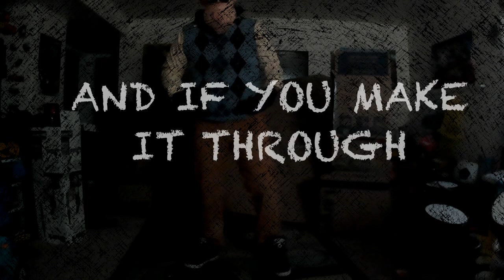Hello Neighbor METAL SONG by SCOOBYBOT TV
Song Title: HELLO NEIGHBOR
BY SCOOBYBOT TV

HELLO NEIGHBOR METAL SONG